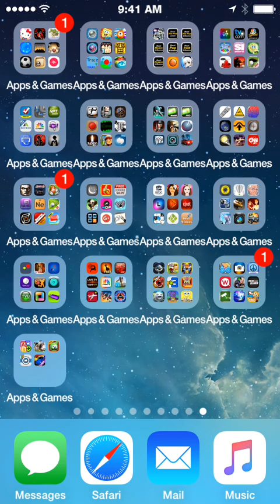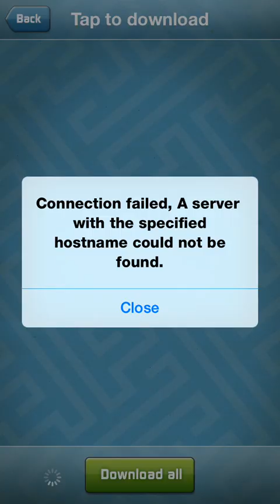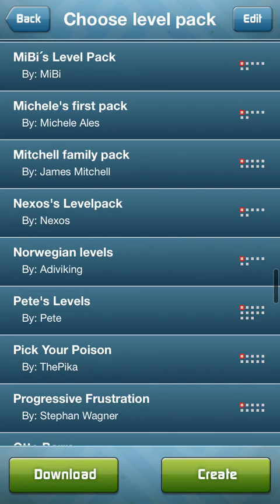Labyrinth - (iOS Game) - Version 1.9.2 - Gameplay